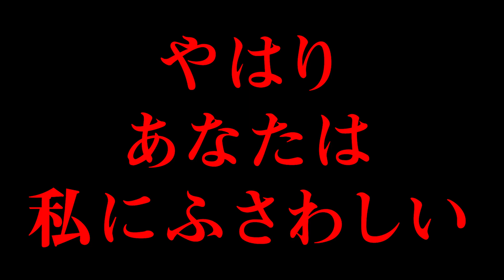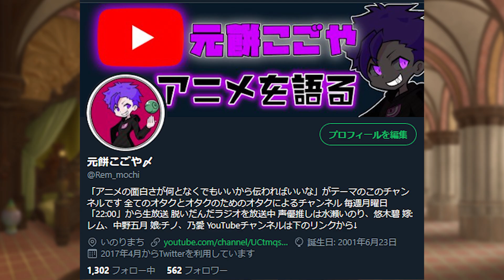【魔女の旅々】誰も知ん4話の秘密解明原作に無いアニメから裏の意図を読み取るイレイナ可愛い【感想/考察】【魔女の旅々5話 6話 7話 8話 9話】【魔女の旅旅】【イレイナ】Majono-tabitabi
ミラロゼさんはやっぱりなんかある
本渡楓はやっぱりかわいい
ガンガンオンラインで1話と最新話が無料で読めます：

‹エピソード›
あるところに一人の魔女がいました。名前はイレイナ。
彼女は旅人として、これといった目的もなく、色々な国や人と出逢いながら、流されるように気ままな長い旅を続けています。
これは、そんな魔女イレイナが紡ぐ、出逢いと別れの物語…
CAST
イレイナ：本渡楓
フラン：花澤香菜
サヤ：黒沢ともよ
シーラ：日笠陽子
上田麗奈の歌声神？
最高すぎ！！
TVアニメ『魔女の旅々』
原作：白石定規（GAノベル／SBクリエイティブ刊）
こんにちはこんばんわ皆さん！
元餅こごや〆 です！(もともちこごや)
基本アニメ漫画ゲーム特撮あらゆるジャンルを扱ったり紹介、語りなどをしています！自分はまだまだ未熟者なので、オススメの作品、声優さんなど教えてください！wリクエストなどはTwitterのDMにて受け付けております。好きな声優は水瀬いのりさんです！いのりん推し
毎週月曜23時からオタクによるオタクのためのオタクラジオをやっていますのでよかったら頭の片隅に置いておいて来てみてください！